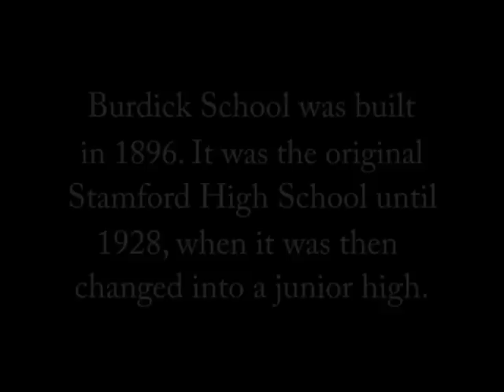Burdick School - The Final Days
Footage taken of Burdick Junior High before it was torn down.